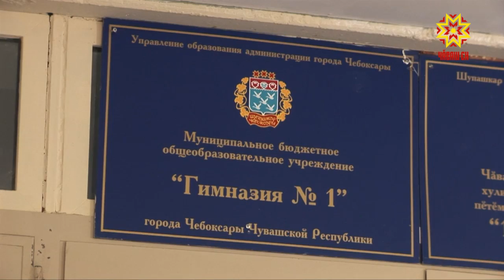Ачасем шкула кайма тухсан...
Çĕнĕ Шупашкарта пурăнакансене тирпей тата каяш ыйтăвĕ канăçсарлантарать пулсан, тĕп хулари Мускав районĕнче пуранакансем кунĕн-çĕрĕн хаяр шĕвек сутакан çуртсем пирки чан çапаççĕ. Çакă ытларах шкула çӳрекен ачасен ашшĕ-амăшне калаçтарать.